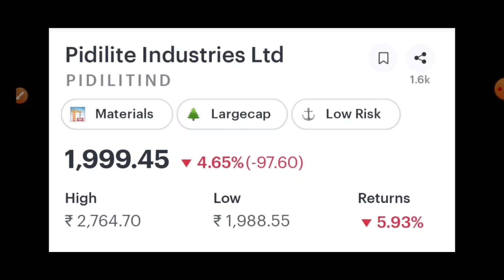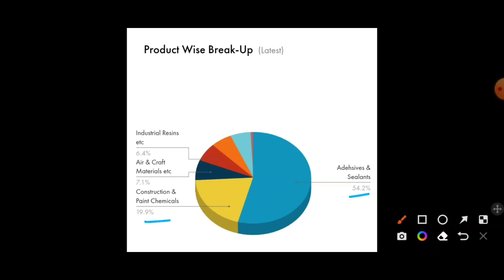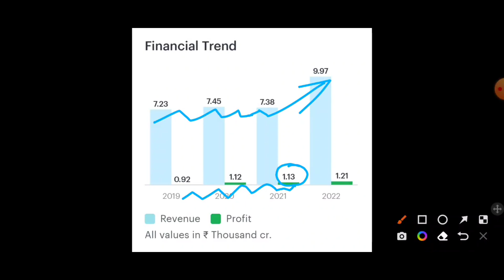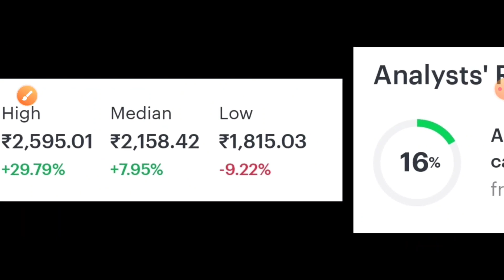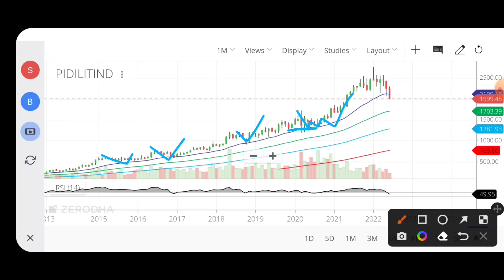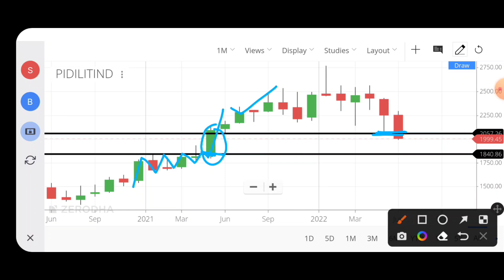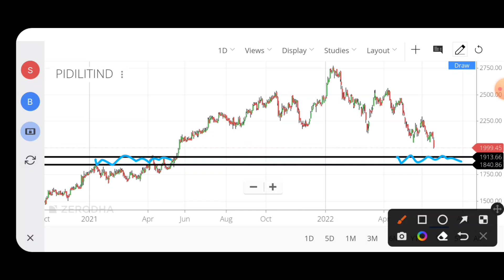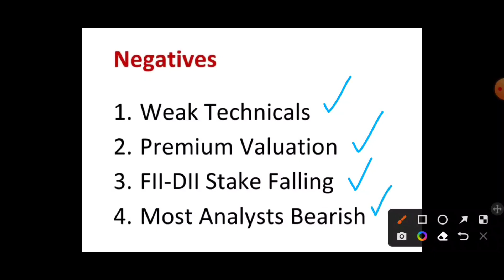Pidilite Share Analysis | Pidilite Share Latest News | Pidilite Industries Share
Pidilite Share Analysis | Pidilite Stock Analysis | Pidilite Share Latest News | Pidilite Stock Latest News | Pidilite Stock News | Why Pidilite Is Falling? Pidilite Industries Share Analysis

Timestamps

00:00 | Introduction
00:28 | Pidilite Q4 Results
00:48 | Pidilite Fundamental Analysis
03:43 | Pidilite Technical Analysis
07:26 | Pidilite Positives & Negatives
08:03 | Should I Buy Pidilite Share?